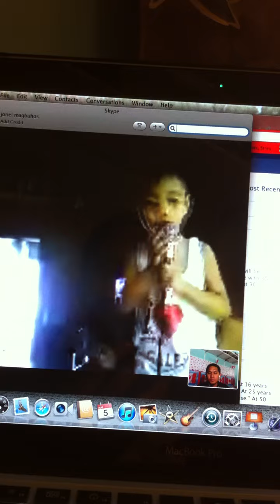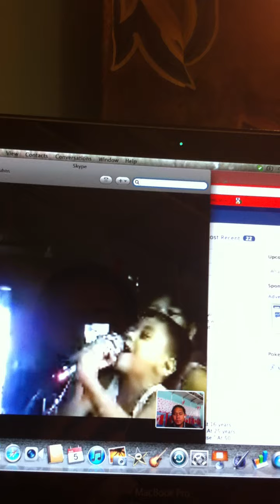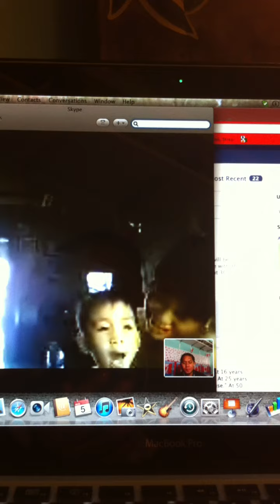ipo santino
may bukas pa